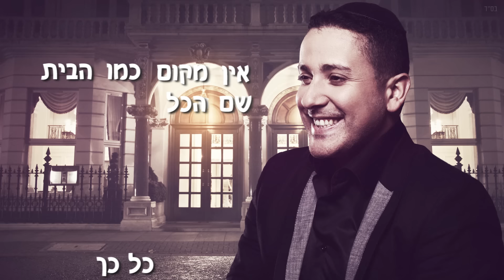יניב בן משיח - האמת של החיים | Yaniv Ben Mashiach - Haemet Shel Hahaim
המופע החדש של יניב בן משיח בהאנגר 11 ת"א.
לרכישת כרטיסים או בטלפון 2207*

מילים : אודי דמארי
לחן : יניב בן משיח
עיבוד והפקה מוסיקלית: אודי דמארי

החיים כמו הרוח / לא עומדים בשום מקום / והזמן כלל לא עוצר לרגע / כלל לא ידום / חברים באים ברגע / נעלמים בלי להגיד / רק המשפחה נשארת / כאן איתי לעולמים / אין מקום כמו הבית / שם הכל כל כך טהור / שם לא צריך להתבייש מאף אחד / הכל שם טוב / ורק שם אני מרגיש את הנפש / במנוחה ילדים אשה / ורוגע רגשות של אהבה / והיום אני יודע את האמת של החיים / לא צריך מזומנים כדי לחיות כמו עשירים / רק שנהיה בריאים כולנו ונאהב את השני / אלוקים אוהב אותנו / אך כמה טוב לי בחיים / אנשים רצים בדרך / מחפשים את השלווה / מהבוקר עד הערב / לא עושים קצת מנוחה / סוף היום עכשיו הגיע / ניגונים מתוך ביתי / ניחוחות של תבשילים שמכינים רק בשבילי / אין מקום כמו הבית / שם הכל כל כך טהור / ולא צריך להתבייש מאף אחד / הכל שם טוב / ורק שם אני מרגיש את הנפש / במנוחה ילדים אשה ורוגע / רגשות של אהבה / והיום אני יודע את האמת של החיים / לא צריך מזומנים כדי לחיות כמו עשירים / רק שנהיה בריאים / כולנו ונאהב את השני / אלוקים אוהב אותנו אך כמה טוב לי בחיים

תופים: אבי אבידני
כלי הקשה: גולן קולש
בס: אבי יפרח
קלידים: אודי דמארי
גיטרות: שמעון יחיא
בוזוקי: אריק כהן
מיקס: אודי דמארי
מאסטרינג: איציק פליבה

ניהול אישי: בועז אמינאן - 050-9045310
צילום: גיא זלצר
עיצוב שיער: רפי חלפון
קליפ מילים: עידן מדיה 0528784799
הנהלת חשבונות ומזכירות: יעל – 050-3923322
הפצה: פליי רקורדס בע"מ
הפצה למדיה: לינקטון בע"מ
הפצה דיגיטלית: NMC United